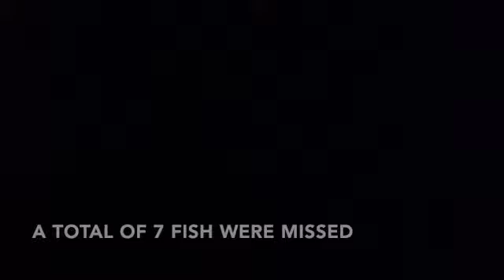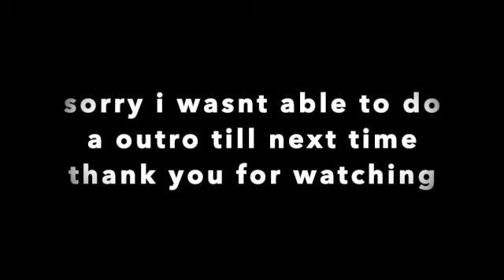catfishing long level susquehanna river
This video is about catfishing long level susquehanna river